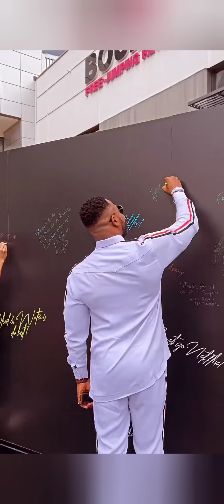check out my list of 10 most handsome Nigerian men Frederick Leonard, Alexx Ekubo, jim Iyke Ninolowo